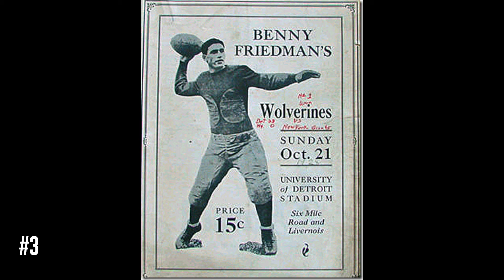4 Pro Sports Teams that barely existed...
Discussing NFL, MLB, NBA, NHL teams that barely were a thing